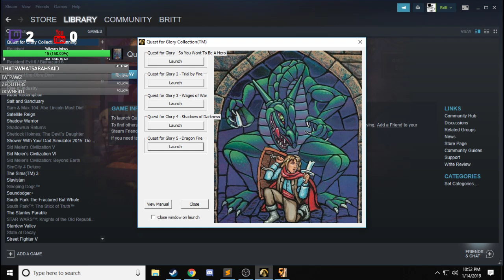Quest for Glory V - 2